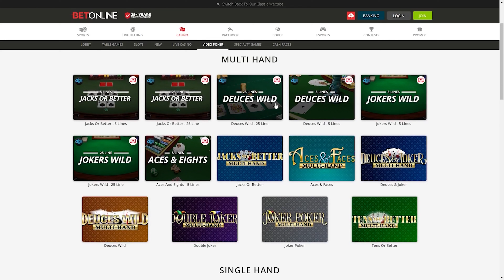Best Online Poker in Indiana for Real Money Review 2022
In this video I'll review all of the best online casinos in 2022 to play poker real money with real money payouts. In this video, I'll talk specifically about which online casinos for poker, both virtual and live dealer, are best for Indiana players.

In this video I also review which real money online casinos to play poker are legal, legit, and safe in 2022.

I'll also review which online poker casinos have the most reliable customer service, the best poker play bonuses, and also which online casinos have the most poker variations available.

So, If you are a player from Indiana looking for the best online casino to gamble and play poker with real money, I'll tell you which online casinos are the best for this, and more importantly, why.